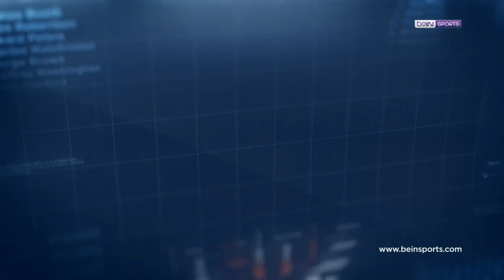Clear ile 16. Haftanın En İyi Golü: A. Hatayspor - Aaron Boupendza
⚽ @ClearTurkiye ile 16. Haftanın Golü, A. Hatayspor'un yıldızı Aaron Boupendza'dan geldi!